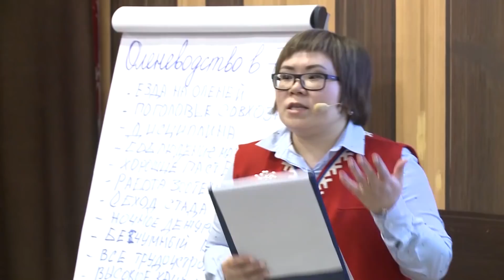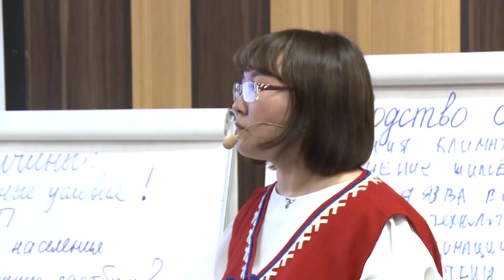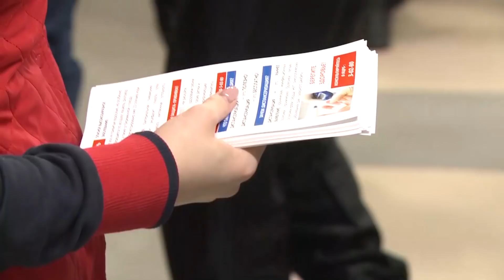Как спасти оленеводство Ямальского района обсуждали на совете старейшин.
Ценные виды северной рыбы будут сохранять и восстанавливать, а что ждет другую отрасль сельского хозяйства? Сибирская язва, сезонные падежи оленей, сокращение кормовой базы. Эти факторы за несколько лет заметно подкосили оленеводство в Ямальском районе. Оленей сегодня на полуострове Ямал выпасается много, в большей степени – это частное поголовье. При истощенных пастбищах, количество стад растет, а вот качество мяса снижается. Возможно ли вывести сельскохозяйственную отрасль на новый уровень, ведь оленеводство для пастухов – не только работа, но и традиционный образ жизни? Чтобы оценить масштаб проблемы и найти решение, в Яр-Сале в преддверии 58 слета оленеводов и охотников собрали совет старейшин при общественном движении «Ямал». Подробности в сюжете.